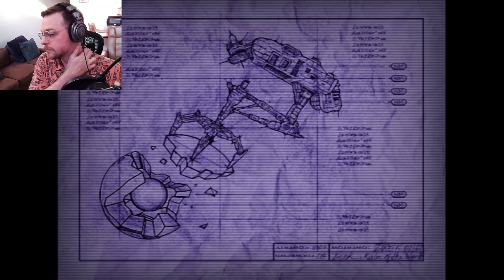Knocking Nuts, Breaking Bolts! - "Ratchet & Clank" Longplay [#1]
My first ever playthrough of the PS2 classic, and one of Sarah's all-time favorite games/series, "Ratchet & Clank!"